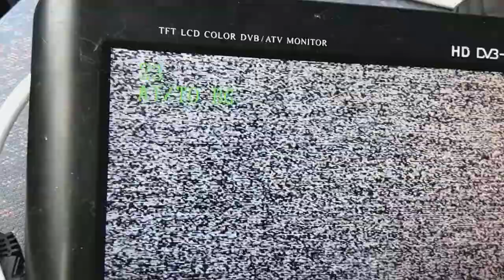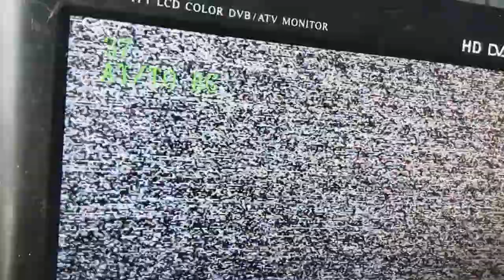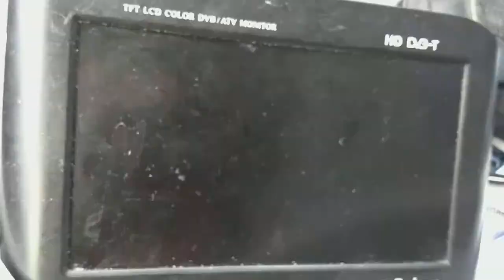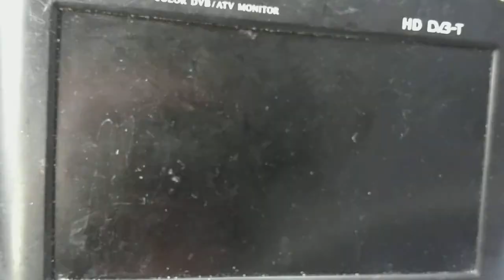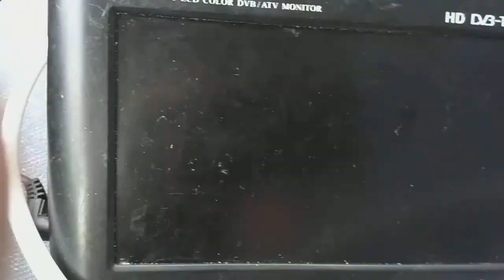Tv scan οροπεδιο ξενιαδας, φθοιώτιδα